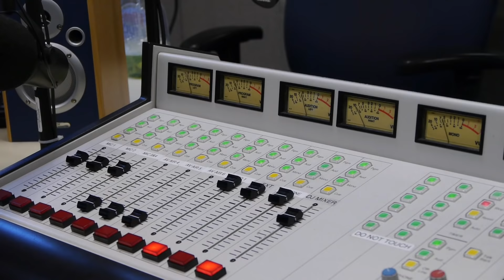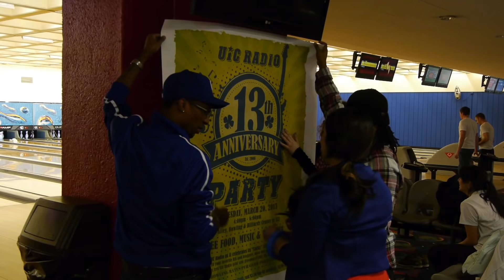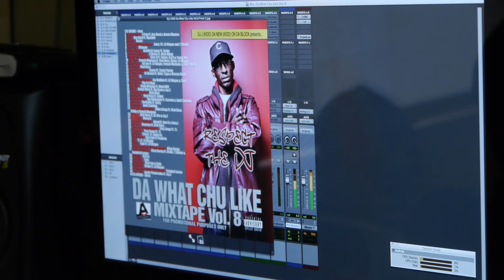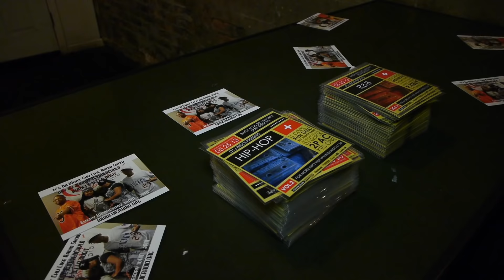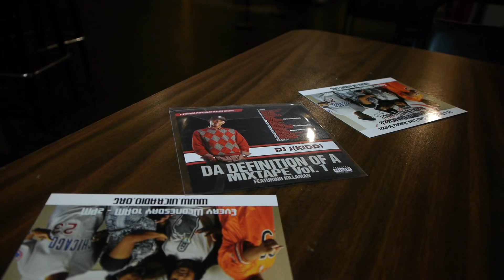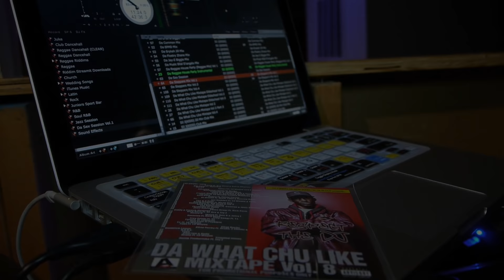DJ J(KIDD), "LOOK INTO MY LIFE AS A DJ"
This is my story. Da New (KIDD) on Da Block. DJ J(KIDD). Hope you enjoy.